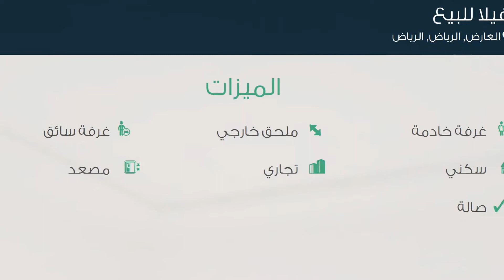فيلا للبيع في طريق ابي بكر الصديق, حي العارض, مدينة الرياض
تفاصيل العرض:-

رقم: 1856729

ميزات:-

5 الغرف, 4 غرف أخرى, 5 عدد دورات المياه, 1 سعة مرآب السيارات, ملحق خارجي, غرفة خادمة, غرفة سائق, سكني, تجاري, مصعد, صالة